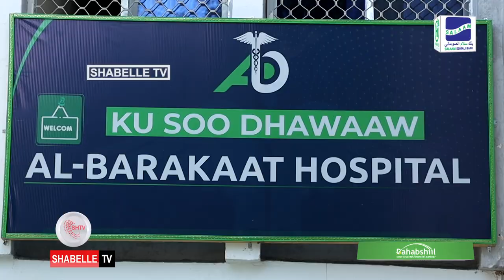Isbitaalka Al-barakaat oo qaab casri ah ku shaqeyn doona, kana duwan isbitaalada kale ee laga ....